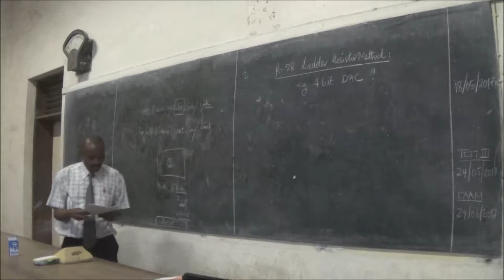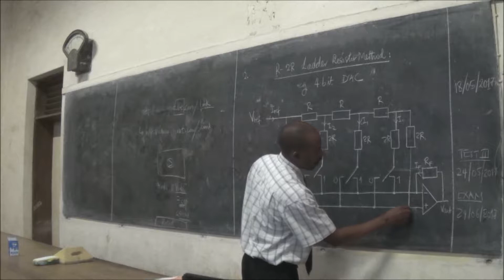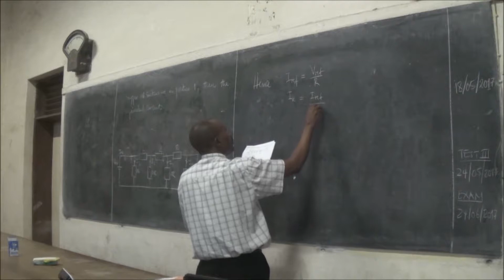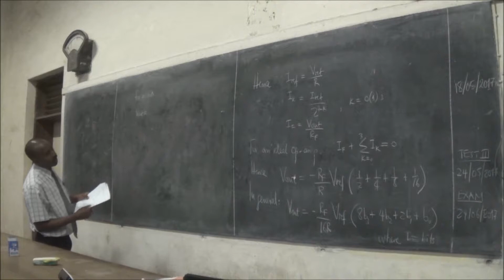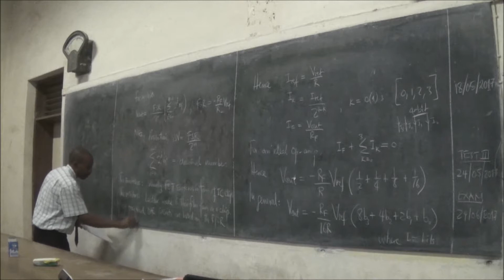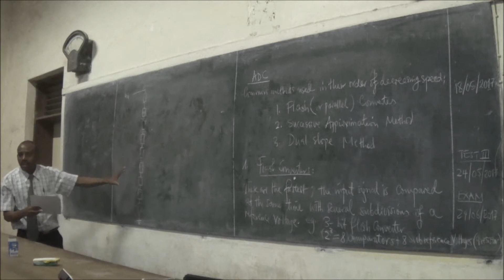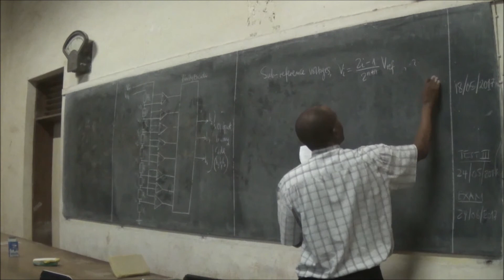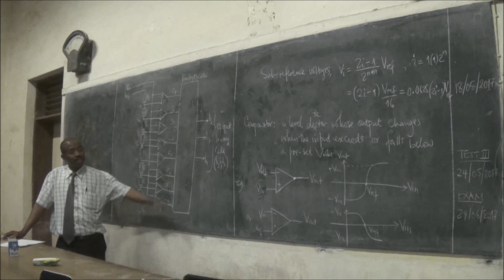Electronics Lecture 2017 - R-2R Ladder Resistor DAC Method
Electronics Lecture 2017 - R-2R Ladder Resistor Digital to Analog Converter (DAC) Method